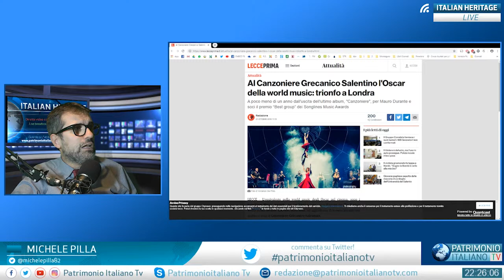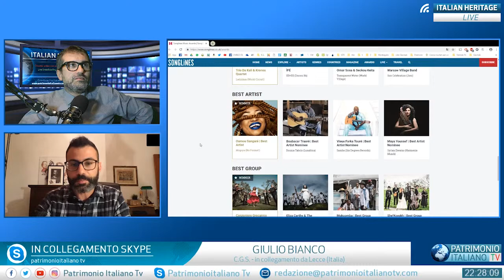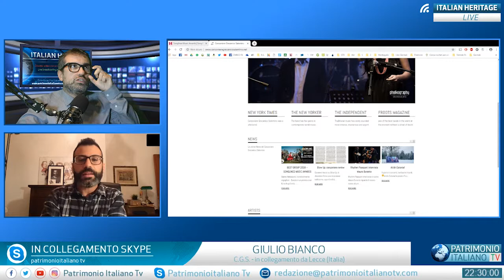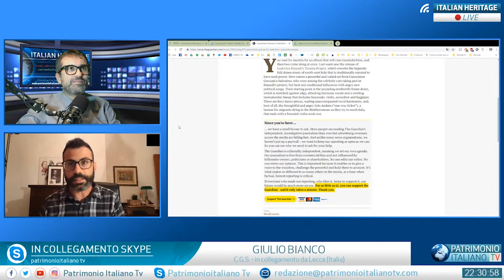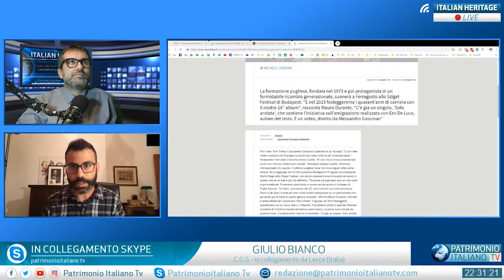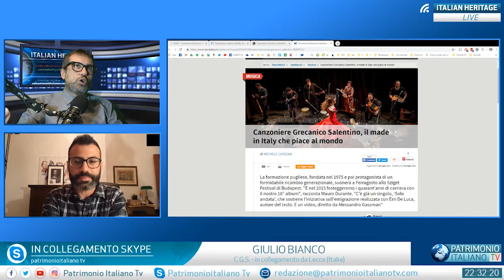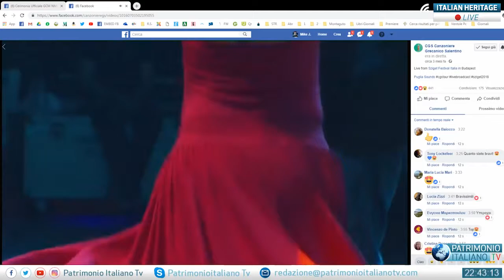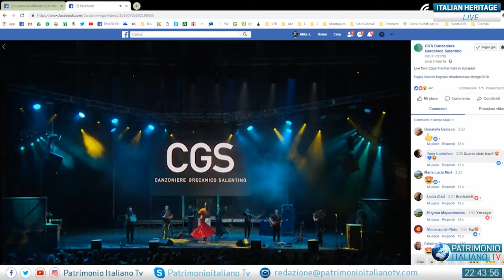P.I. TV - Giulio Bianco, Canzoniere Grecanico Salentino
Il C.G.S., in attività dal lontano 1975, premiato Best group ai Songlines Music Awards 2018 a Londra. Un riconoscimento meraviglioso per questo gruppo che si afferma come patrimonio italiano all'estero.